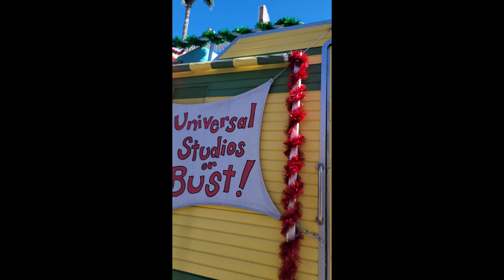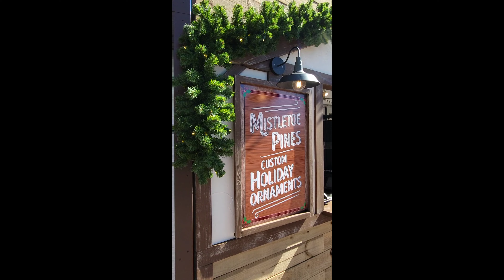Christmas is here at Universal/ E.T. Ride/ Christmas Tribute store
Fun at Universal tribute store, a ride of E.T. and Christmas!